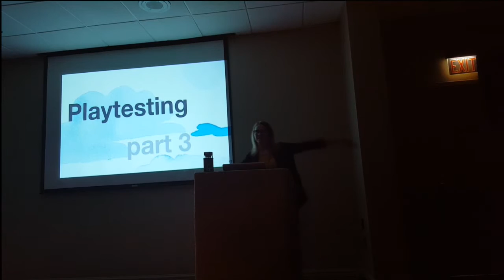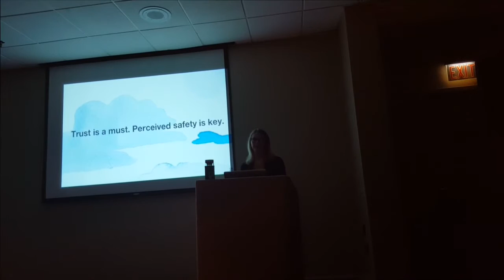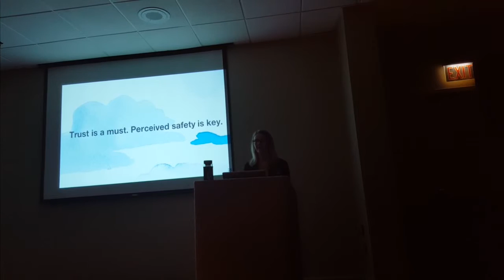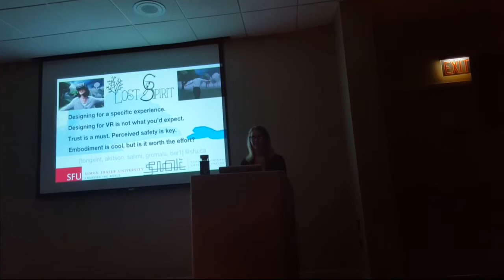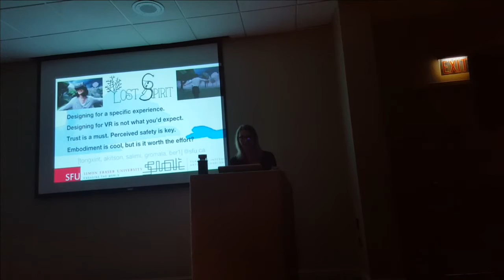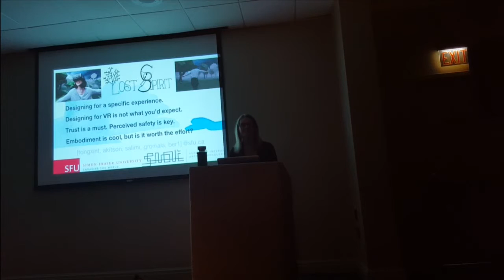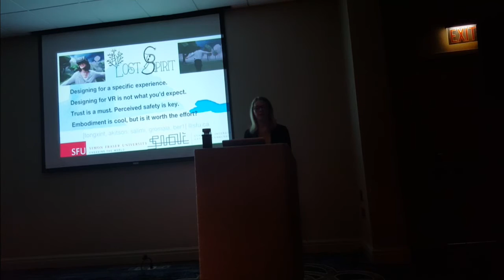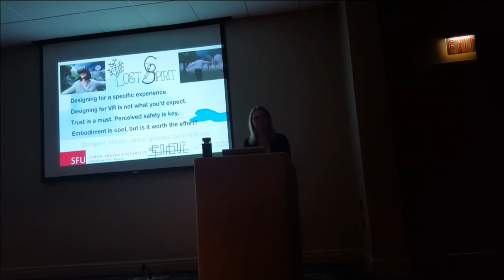Flight after death: "Lost Spirit" Experiential-Based Virtual Reality Game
Lost Spirit is an experiential-based Virtual Reality (VR) game whereby the player is transported into the spirit world as they take flight to the afterlife.
Experience flight, weightlessness, and wonder. In Lost Spirit, you are stuck in the limbo - a world between the living and the dead. You will drift and fly through different environments, each corresponding to different emotions associated with death. Find your way to the afterlife, and finally be at peace. Search for the afterlife or else risk being stuck in the forever!
Here's Alex Kitson presenting at the Mixed Reality Art (MRA) Workshop at IEEE VR conference 2016 on our
here's the full reference:

Tong, X., Kitson, A., Salimi, M., Fracchia, F. D., Gromala, D., & Riecke, B. E. (2016). Exploring Embodied Experience of Flying in a Virtual Reality Game with Kinect. Presented at the Mixed Reality Art (MRA) Workshop at IEEE VR conference, Greenville, SC, USA: ACM.

Immersive Virtual Reality (VR) as a research tool provides numerous opportunities of what one can do and see in a virtual world which is not possible in real world. Being able to fly is an experience that humans have long dreamed of achieving. In this paper, we introduce a VR game where participants can use their body gestures as a Natural User Interface (NUI) to control flying movements via a Microsoft Kinect. The goal of this research is to explore the navigational experience of flying via body gestures: what people like to do, what they want to be, and most importantly, how they map their gestures to navigation control easily in a VR environment.